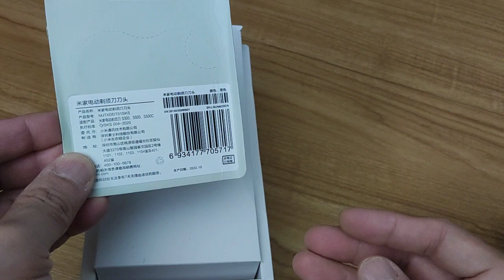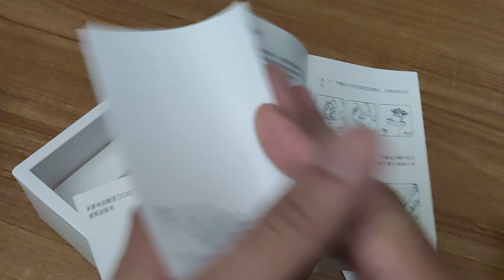Xiaomi S300 Wireless Electric Shaver Unboxing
This is an unboxing of the Xiaomi S300 shaver.